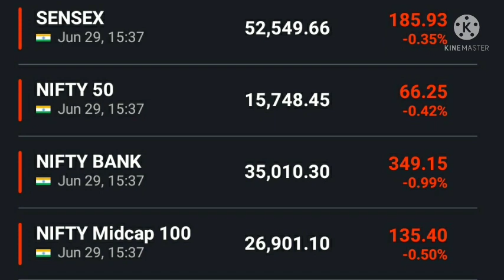Nifty|Bank Nifty|Dow Jones|Sgx Nifty|Nikkei|Kospi|Hang Sang|FTSE|Dax| Reliance share , SBI Bank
stock market
Nifty# Bank_nifty#bank_nifty_view

Nifty analysis
Intraday stock for tomorrow Multibagger stock